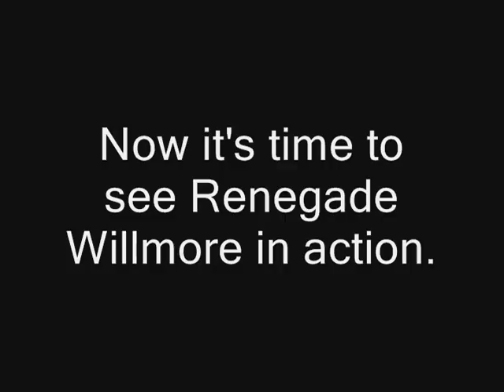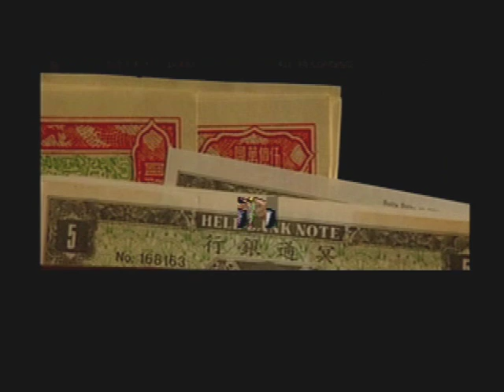Let's Play The X-Files! (Part 5)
Sneak attacks, murder, and a sassy female detective. Plus Willmore's a dick.